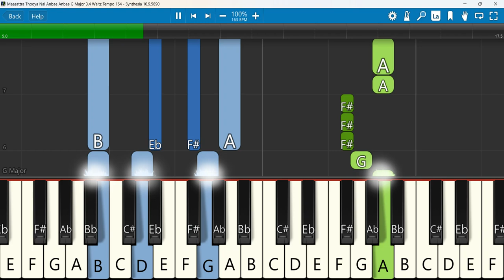Maasattra Thooya Nal Anbae Anbae Keyboard Notes G Major 3/4 Waltz Tempo 164 | மாசற்ற தூய நல் | Hema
மாசற்ற தூய நல் அன்பே அன்பே | Maasattra Thooya Nal Anbae Anbae | Dr. N. Emil Jebasingh
 Keyboard Notes